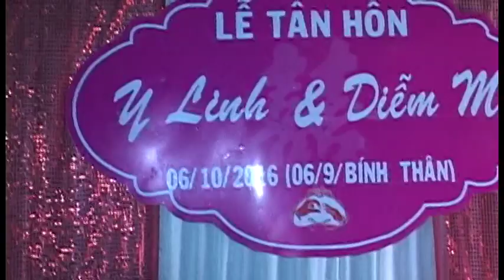Đám cưới My Linh